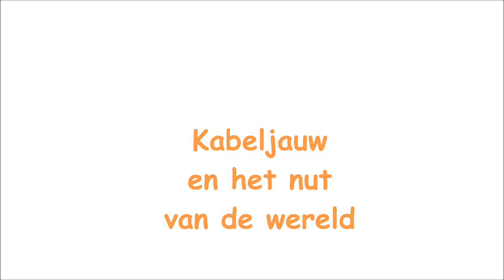Kabeljauw filosofisch sprookje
Het Nut van de Wereld. Wat zou dat zijn?
Kabeljauw gaat op weg om het Nut van de Wereld te zoeken.
Kristal gaat met hem mee. En ook Wolf, zijn goudvis.
Hij ontmoet op zijn zoektocht allerlei mensen en dieren.
Maar of die hem kunnen helpen het nut van de wereld te vinden?

Kabeljauw en het Nut van de Wereld is een filosofisch sprookje over de belangrijke levensvraag naar het nut van de wereld.

Auteur: Marij M. Sloothaak
Illustraties: Lucy Keijser
Hard cover, 32 pagina’s
ISBN 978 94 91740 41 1
NUR 282
Levendig Uitgever 2016
Prijs € 10,-